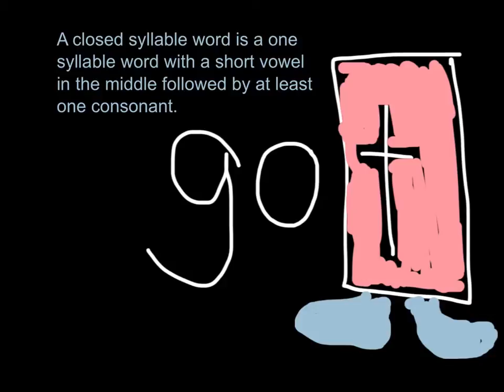Open and Closed Syllables Animation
Orton Gillingham lesson introducing open and closed syllables